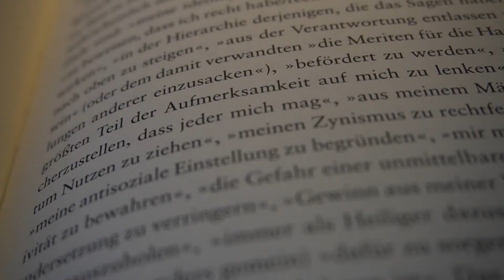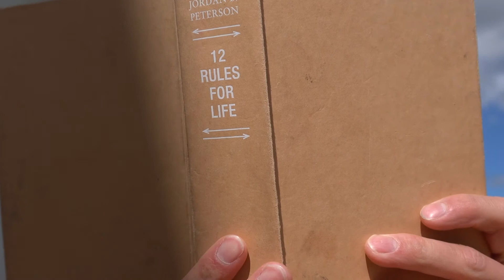WOZU LESEN? | Selbstexperiment: 7 Tage täglich lesen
Moinsen Leute,
hab mal ne Woche lang jeden Tag 20min gelesen... wie das war seht ihr in diesem Video ;)